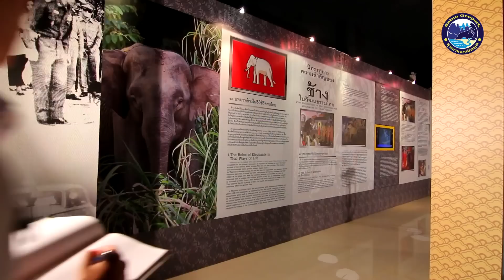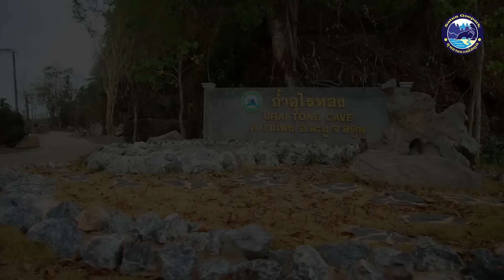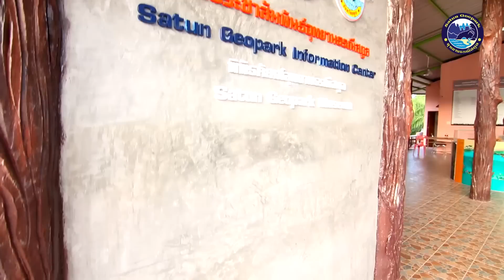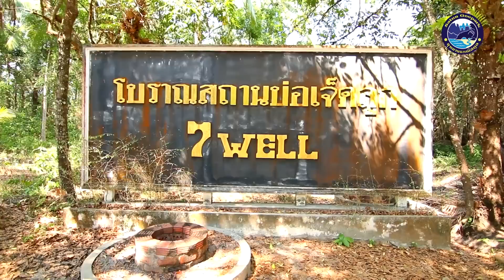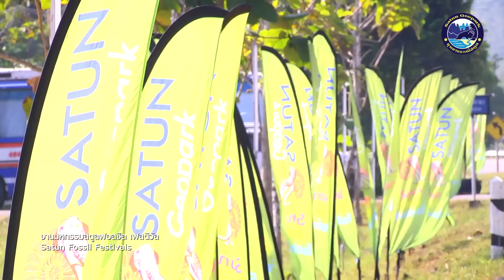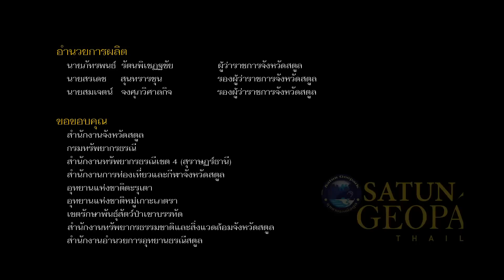Presentation Satun Geopark Thailand v.25 minute(Thai)